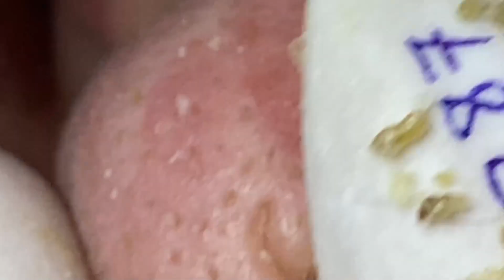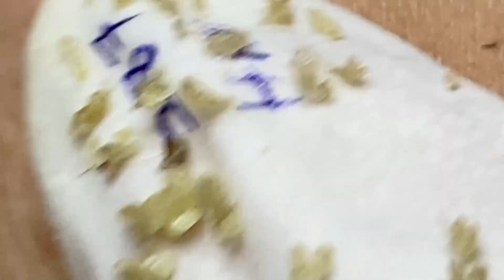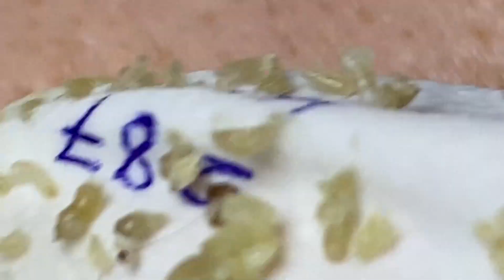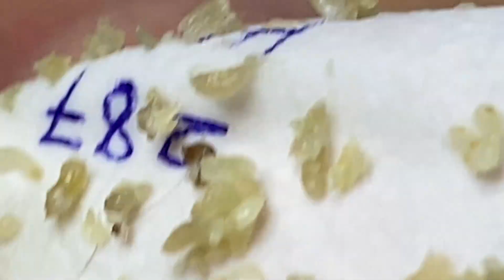Enjoy Your Day With Hien Nguyen Spa # 1798